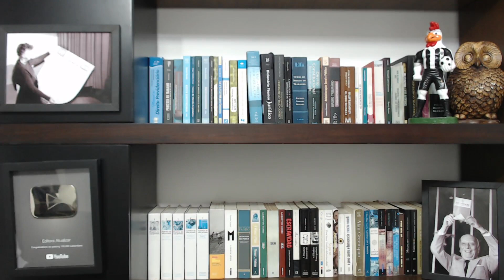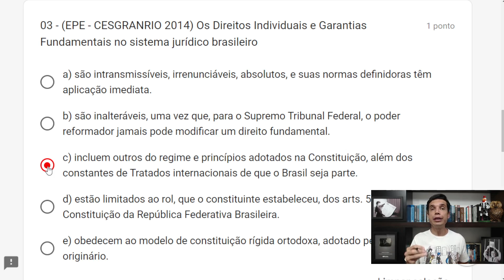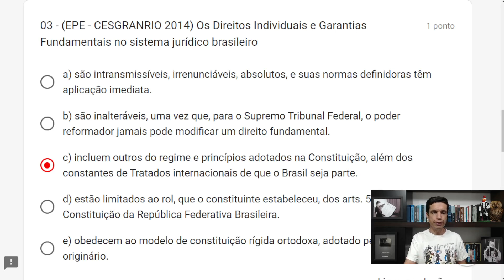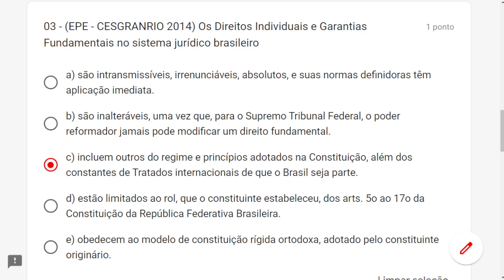CESGRANRIO 02 - Q03 (Art. 5º)